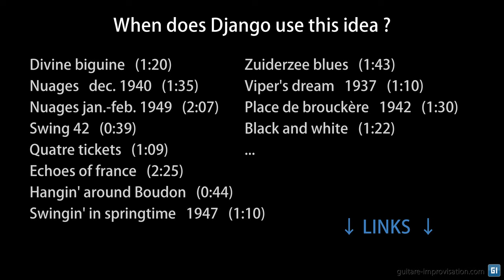Django Reinhardt lick #9 : VIm arpeggio or VI note over a major chord (the relative minor chord)